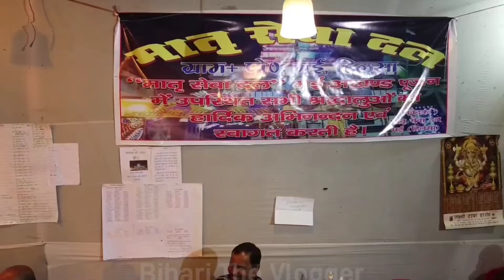Akhand puja mai,hilsa अखंड रामायण पुजा 2021 मई, हिलसा drone view Mahatma Meghu baba shiv mandir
Akhand puja mai,hilsa अखंड रामायण पुजा 2021 मई, हिलसा drone view
मातृ सेवा दल अखण्ड पूजा 2021
Akhand puja hilsa mai
Mahatma Meghu baba shiv mandir akhand puja